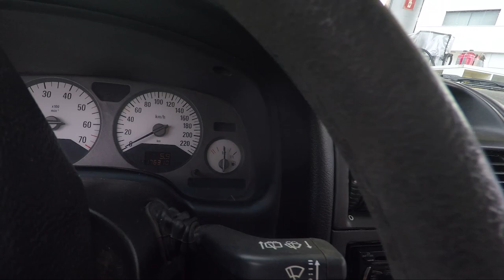NOSSO FINAL DE ANO NO RANCHO, FAMILIA TODA ✨🏖.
Qualquer duvida galera so comentar ou me chamar no insta que está  logo a baixo ⬇️

 CANAIS PARCEIROS 🚀

Canal do meu Pai (Borsao)

Canal do Leonardo  Silva

Canal do Thur 80